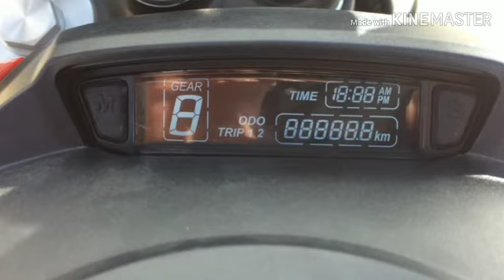2019 DOMINAR 400